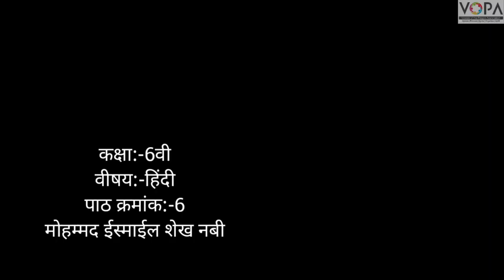6th | Hindi I Chap No.7 | सीख | V2 | VSchool